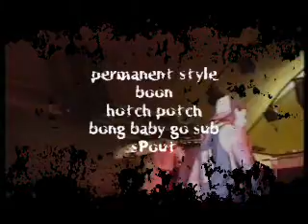Bombsquad - indicator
See it , its very cool